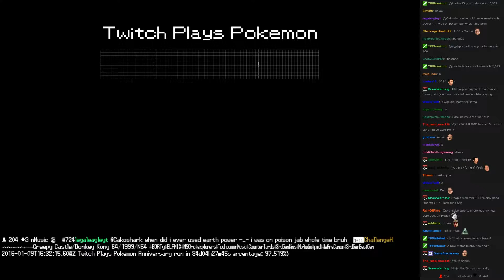Twitch Plays Pokémon Battle Revolution - Match #34460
Match #34460 [Blue: Grotle, Spheal, Gliscor] vs [Red: Kricketune, Shieldon, Exeggutor]